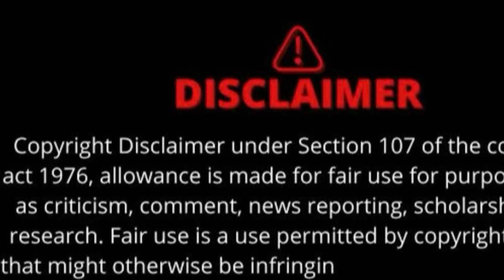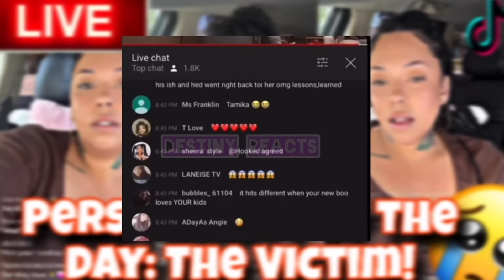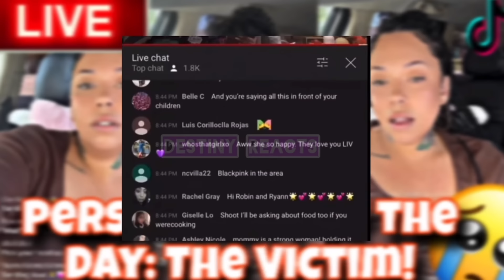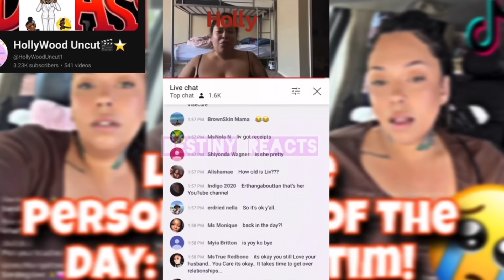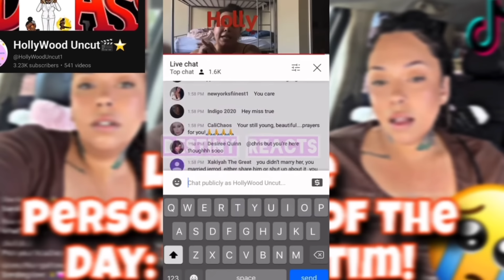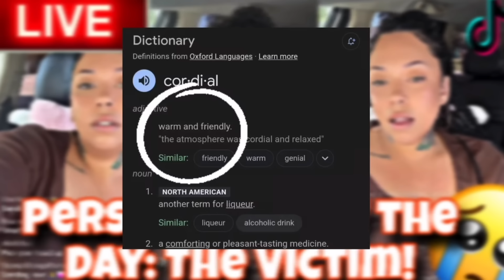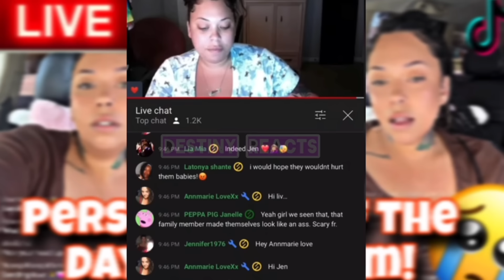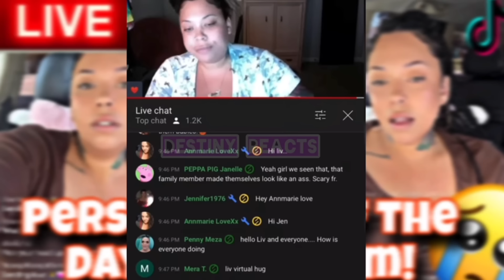Liv Creates False Content For TikTok Followers* With No Receipts